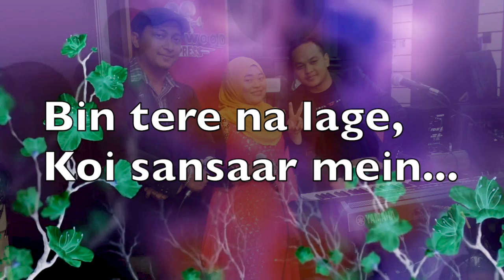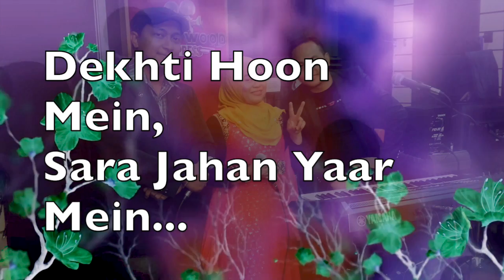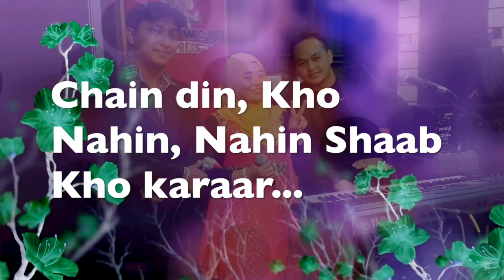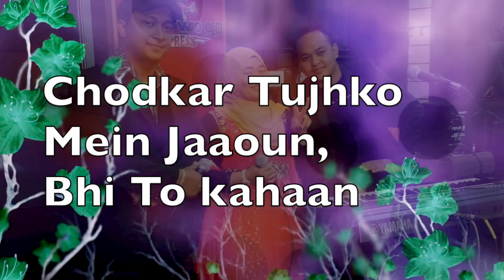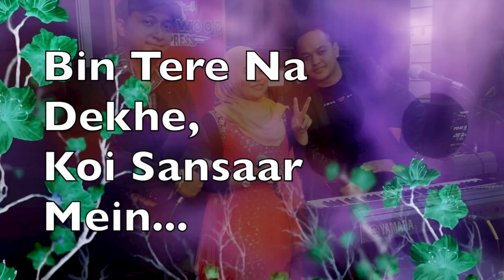Fuh! Power Orang Melayu Cipta Lagu Hindustan (BIN TERE PYAR MEIN) (LYRICAL VIDEO)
BIN TERE PYAR MEIN (LYRICAL VIDEO)
COMPOSER : WANN DILHANARIDZ
LYRIC: JHAMSHEED KHAN (PAKISTAN)
SINGER : HAFIS & NADIA DILHANARIDZ
STUDIO: DILHANARIDZ STUDIO